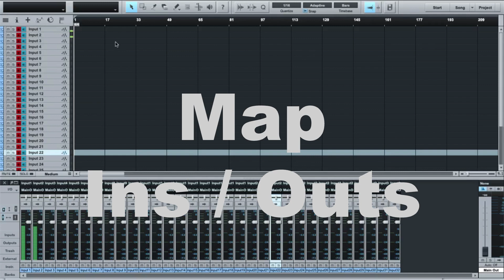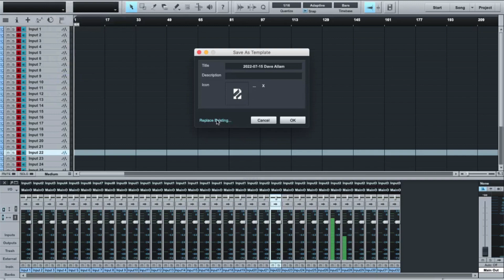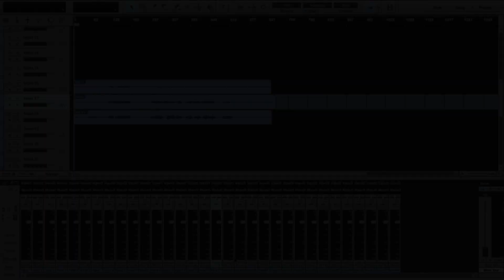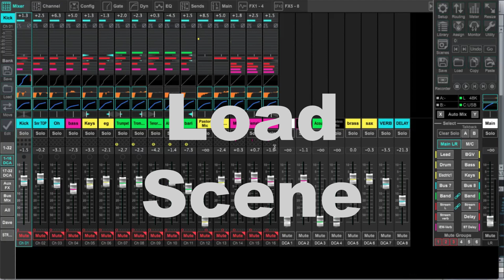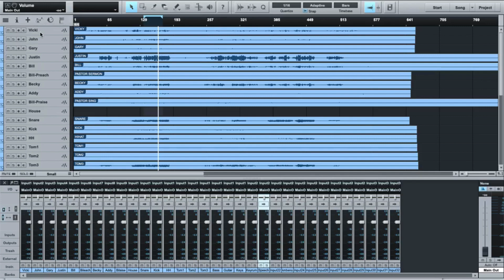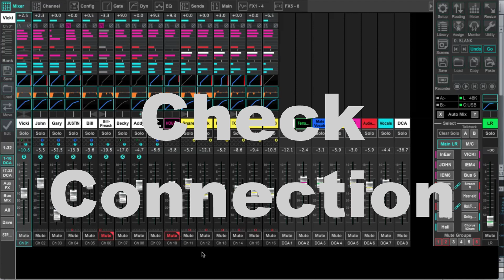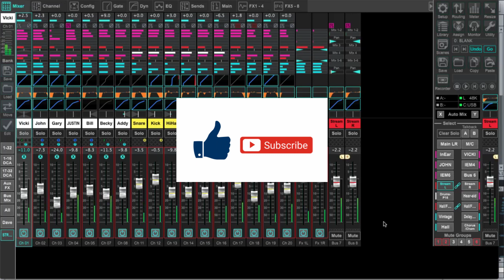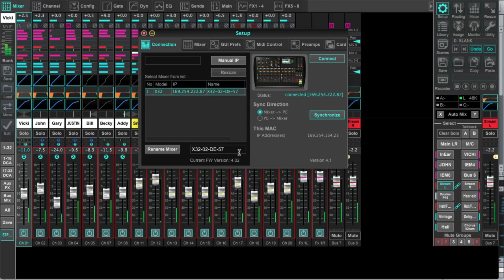Full Setup for Virtual Soundcheck with DAW to X32 (M32)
In this video I go through the entire setup of the DAW, importing tracks, loading the scene on the X32 and connecting X32-Edit to the X32.  This step-by-step process can be used on various DAWs, but I happen to use the Presonus Studio One Pro software. We import some client tracks and get setup to refine their livestream mix all the way across the country.